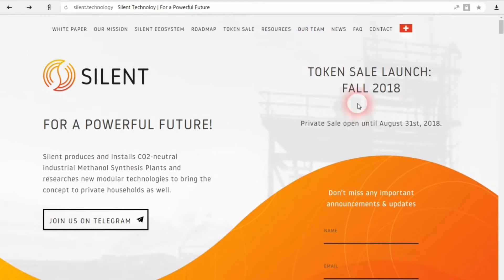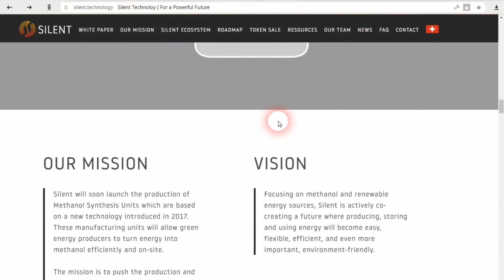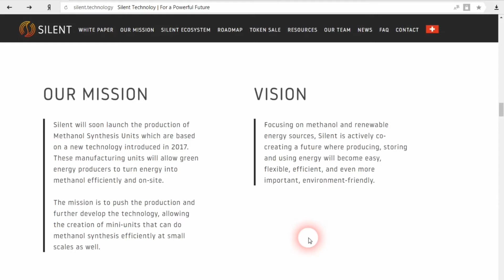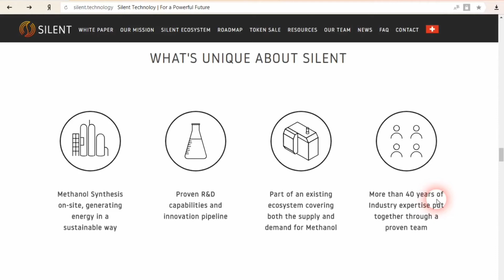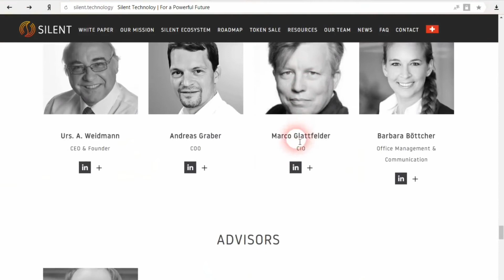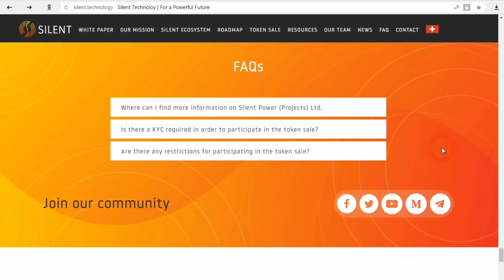Silent (SLNT) | Обзор проекта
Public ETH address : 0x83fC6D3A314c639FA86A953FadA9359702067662